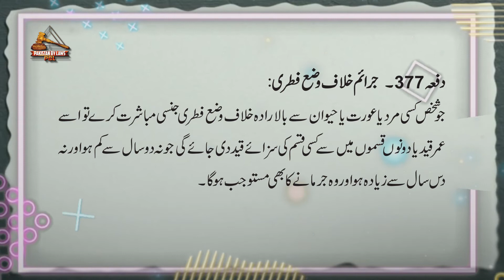Pakistan Penal Code 1860 Article 377 (Urdu) |Pakistan By Laws